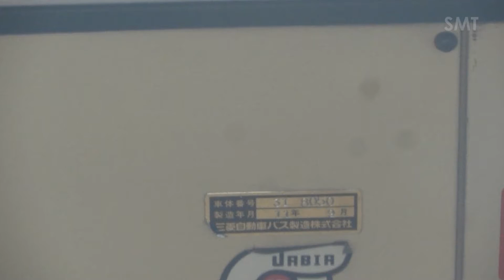【FHD】立川バス・J914 立31(FUSO AEROSTAR) 立川駅北口-若葉町団地 前面展望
撮影日:2012年8月26日(日)14:07
　此の車輌は14:00発車予定だったが,立川諏訪神社 例大祭に依る渋滞・混雑の為,約7分程遅れて発車した。駅周辺は中々進まず,混雑区間通過後も法定速度による運行の為,最終的には約10分遅れて若葉町団地に到着した。到着後折返運用に就かずに一旦入庫。16:20頃再び若葉町団地から運用再開されるが,18時過ぎに再度入庫。当方は次の撮影が有る為,回送を見送った後,次の撮影に向かった。

　最後の1台となった,木バスのJ914。99年式ノンステ車6台のみに施され,ノンステ車である事をアピールしたが,昨年に1台,今年春に1台が引退し,7月にはさよなら運転を行う3台中2台が引退。26日に最後のJ914も引退し,13年間の走行に終止符を打った。此れに依り,立川バスの木バス及び,KC-MP747Mは全廃した事になる。同時に都内から,KC-MP系の中グライド・ノンステが消滅した。現在,此の車輌は車庫に眠って(留置されて)居り,除籍(ナンバープレート取外,社番除去等)及び譲渡準備に追われている。今後は,今後は,7月に引退した2台を含め,地方事業者に譲渡される事になる。候補としてはくしろバス,岩手県交通,関東鉄道,茨城交通等が挙げられるが,既に除籍されている2台は,関東鉄道(※)に譲渡されている。その為,関東鉄道が有利となる。但し,低床化が遅れているくしろバスや岩手県交通及び茨城交通になる事も有る。立川バスには,未だ中グライドノンステが走っているが,此れはKL-MP37JM(又はJK)なので,誤解しない様に。→良く似ているので注意する事。又,決して事業者等への確認の連絡もしない事。

※9346TR(H23年),9349TR(H24年)→何れも取手営業所。括弧内の年は譲渡年(年号)

路線・系統:立31 立川駅北口-若葉町団地(全区間撮影)
経由:昭和第一学園,砂川九番,若葉小学校
所要時間:約22分(撮影時間は約24分)
メーカー・車種:三菱ふそう・エアロスターM KC-MP747M(1999年式,大型ノンステップバス,中グライド)
車輌番号(番代・号車):J914
所属:上水営業所
其他:立川B最後の木バス,2012年9月1日?(運用終了は前日)除籍

※他制作動画依りも優先UP。